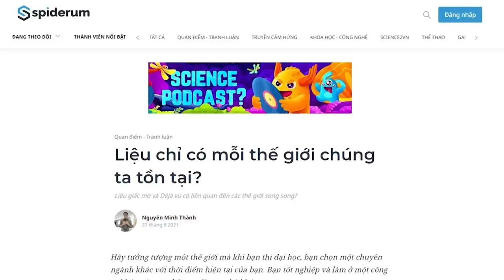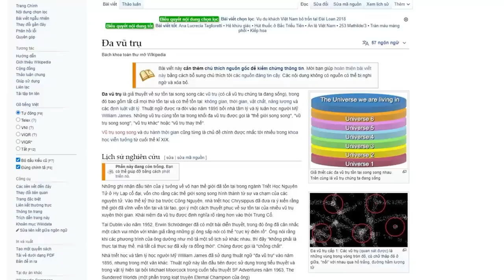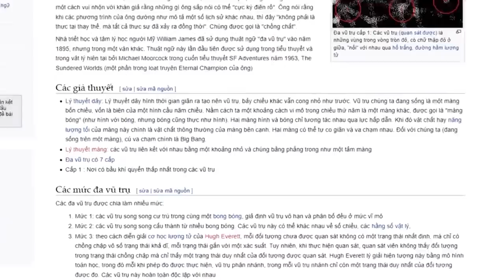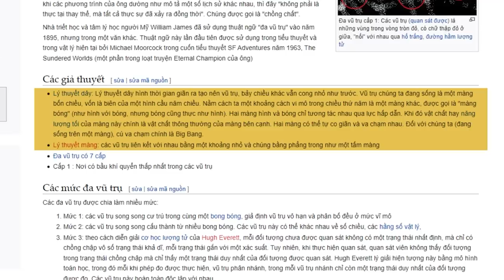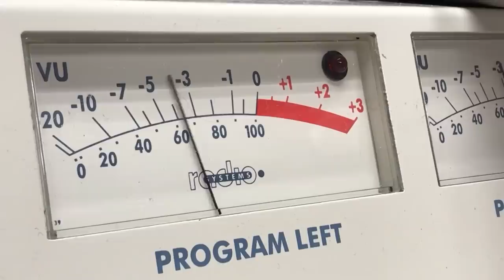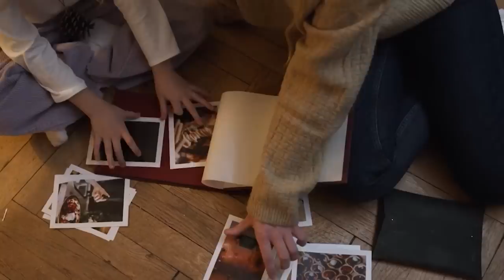Đa vũ trụ có thực sự tồn tại? | Nguyễn Minh Thành | KHOA HỌC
Đa vũ trụ là một giả thiết về sự tồn tại của các vũ trụ song song (bao gồm cả vũ trụ của chúng ta đang sống), trong đó bao gồm tất cả mọi thứ tồn tại: không gian, thời gian, vật chất, năng lượng và các định luật vật lý.
Ghé Nhà sách Spiderum trên SHOPEE ngay thôi các bạn ơi:
Nội dung:
00:00 - Start
00:17 - Thuyết đa vũ trụ là gì?
03:05 - Đa vũ trụ qua thí nghiệm con mèo của Schrödinger
03:57 - Khi giấc mơ không thật sự là tưởng tượng?
05:30 - Déjà Vu - hình ảnh từ những thế giới không nhìn thấy
07:10 - Sự phổ biến của đa vũ trụ
Bài viết: Liệu chỉ có mỗi thế giới chúng ta tồn tại?
Được viết bởi: Nguyễn Minh Thành
Giọng đọc: Xù
Editor: Hikari